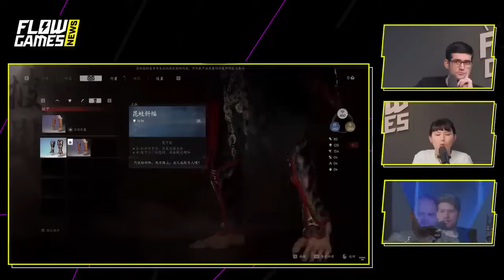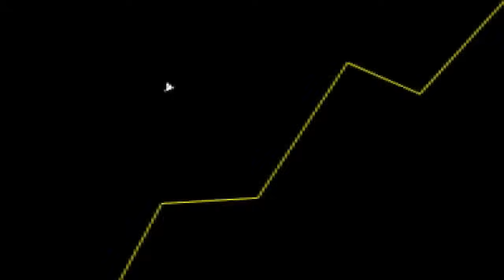LANÇA HOJE! EXPECTATIVAS para BLACK MYTH WUKONG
Fala galera! No vídeo de hoje teremos um corte comentando sobre o novo jogo Black Myth Wukong.